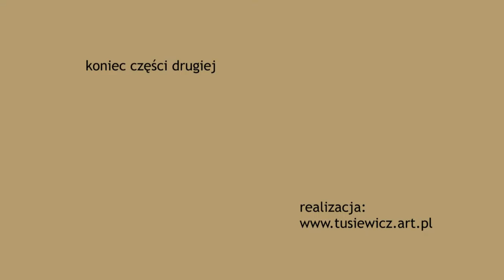Jazzmani Razem – koncert dla Grzegorza Tusiewicza / część druga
Wystąpili:

Marek Bałata

Piotr Domagała Trio

Wojtek Groborz Trio & Paulina Kujawska

Paweł Kaczmarczyk Audiofeeling

Adam Kawończyk Band

Antek Krupa & Workaholic & Friends

Janusz Muniak

Marek Stryszowski Little Egoists

Ryszard Styła Spectrum Session

Piotr Wyleżoł/Adam Kowalewski

Chór Krakowskiej Szkoły Jazzu i Muzyki Rozrywkowej

Koncertowi patronuje dr Małgorzata Jantos, Przewodnicząca Komisji Kultury Rady Miasta Krakowa